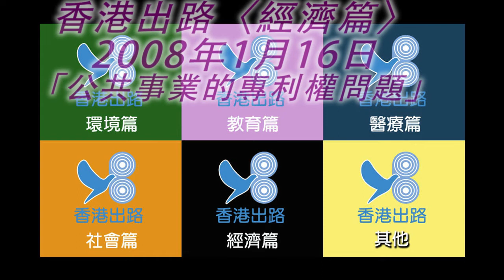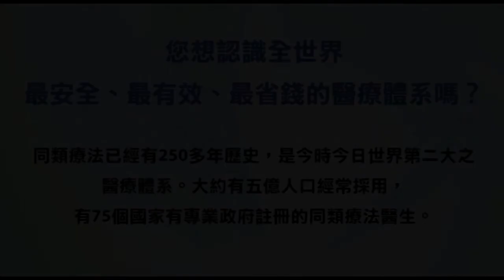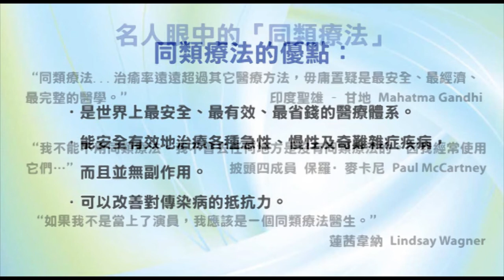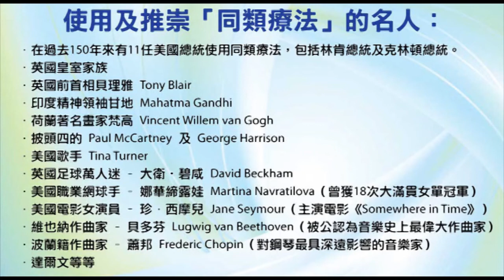香港出路〈經濟篇〉- 公共事業的專利權問題